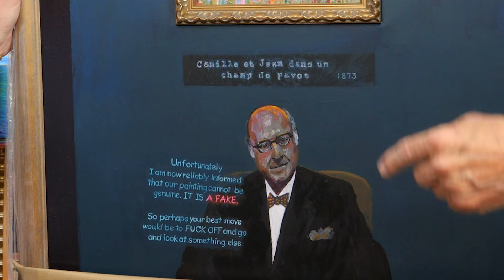John Myatt Interview Part 2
Join me on part 2 of my interview with John Myatt the world-renowned art forger after the Venice trip I was invited back to John's house to continue the interview.

In this interview we touch on different parts of John's history, his opinion of the fine art world and the upcoming movie being made about John.

00:05 - intro
01:40 - A film is being made about your life story, can you talk a little about that?
03:35 - When we were in Venice, in your mind when does the forger become the artist?
12:55 - More about authenticity, and the way fakes/forgeries can be valued vs the originals
15:47 - What is your take on modern art, graffiti and newer art styles?
21:34 - Are you ever tempted to do anything naughty again?
26:40 - Moving forward, do you think you'll start painting John Myatt's?
33:13 - Wrapping up